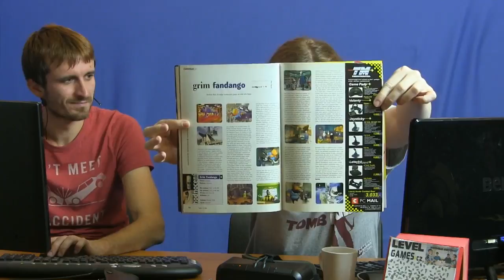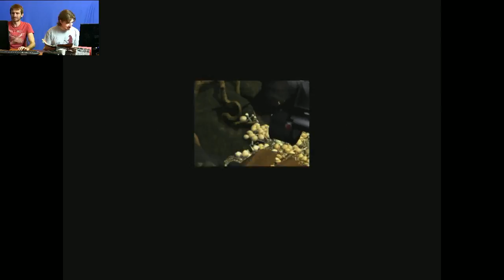Retro GamesPlay: Grim Fandango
Klasická noirová a hlavně komediální adventura s mrtvými lidmi od Tima Schafera vyjde v remasterované verzi příští rok pro PC a PlayStation. Proč se tedy nepodívat na její oldschool podobu a neužít si trochu toho mrtvákovského humoru?

Chcete se na nás na něco zeptat nebo si během přenosu popovídat s ostatními hráči? Pak pro vás máme chat na adrese